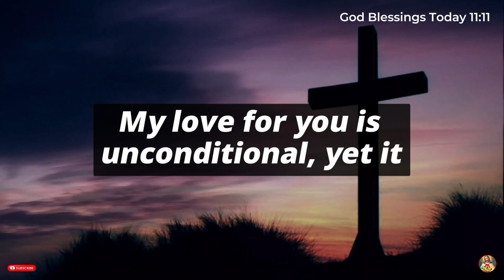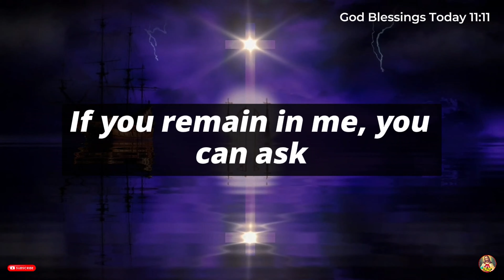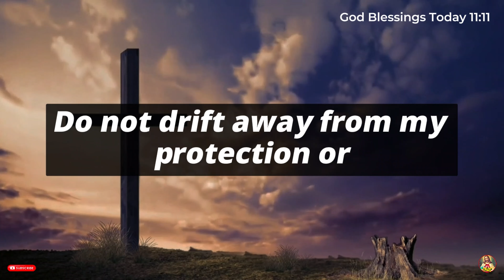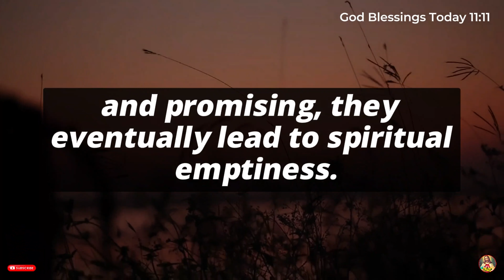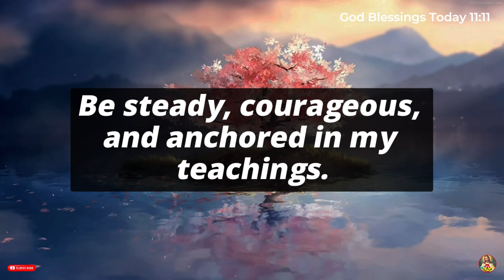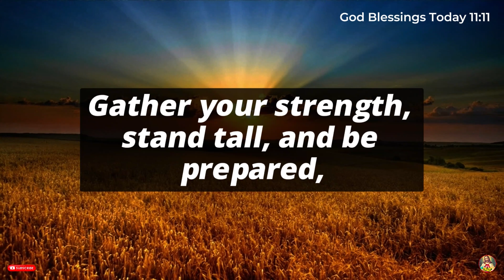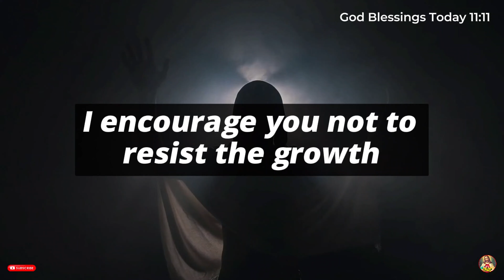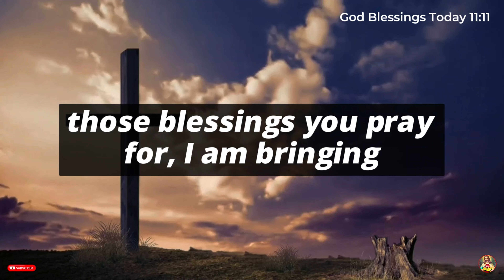11:11💌God Says: A Huge Miracle Is Awaiting. This Is Very Important For You✝️God Blessings Today 1111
11:11💌God Says: A Huge Miracle Is Awaiting. This Is Very Important For You✝️God Blessings Today 1111